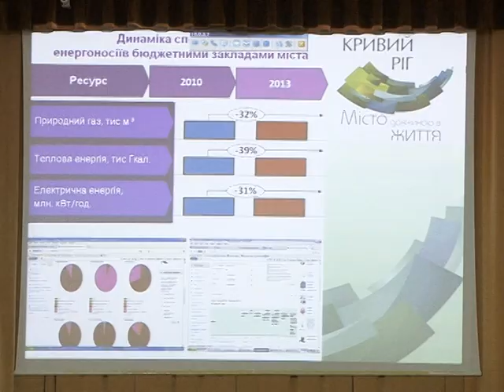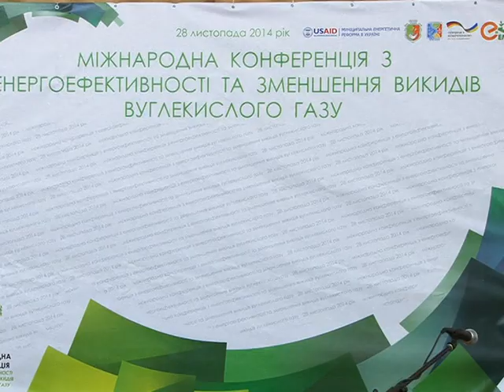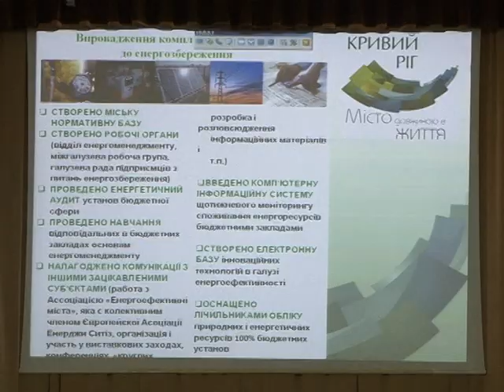Міжнародна конференція з енергозаощадження